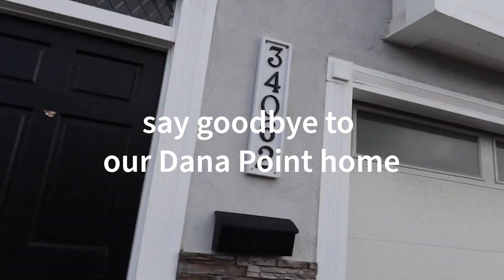Our family MOVED TO EUROPE to make a DOCUMENTARY | Paskowitz Family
Join our family as we decide last minute to sell everything we own, move out of our California home and pack our bags for Europe as we pursue our dream of creating a documentary about the ocean. When will we be back? Not sure yet! First stop is Sicily, Italy. Follow along as we tell the stories of our family's adventures in the Mediterranean this year.

We are THE PASKOWITZ FAMILY!
From the "First Family of Surfing," Adam is the sixth son of Doc & Juliette Paskowitz, raising his own family with the same adventure-seeking, ocean-loving, non-traditional approach that he and his eight siblings were raised with, along with wife Tracey and their partner Rachel. Our life is guided by the sea and stories in and around it; from conservation to adventure, we're always exploring unique or off-the-beaten-path surf spots, coastlines and communities.